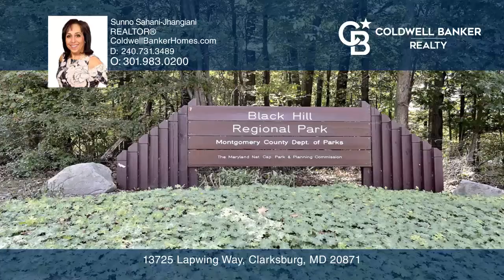13725 Lapwing Way Clarksburg, MD | ColdwellBankerHomes.com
13725 Lapwing Way, Clarksburg, MD

This gorgeous five-year young brick home in Cabin Branch features a 4,100 square foot, five bedrooms, a bonus room, and four and one-half bathrooms. The main level great room has alluring dark wood floors, a gas fireplace with mantle, and the expanse and easy flow into the kitchen and dining area ca